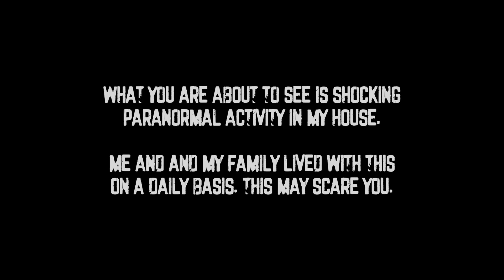CRAZY HAUNTED HOUSE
More crazy paranormal activity from my haunted house. Lots of black orbs, draws open and pushed out.  Chair is pulled across room by a black ghost.